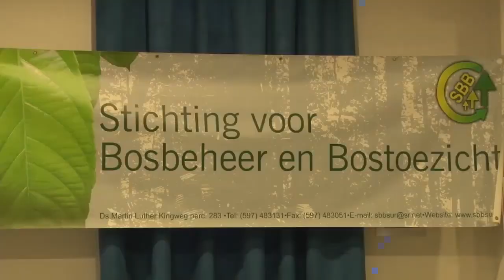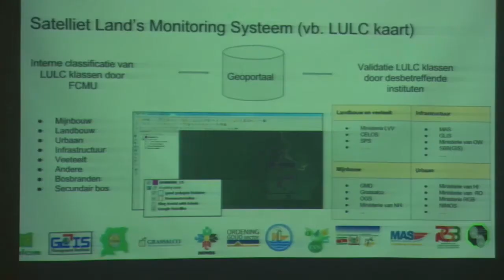28 12 2016 Minister ROGB lanceert Geoportaal Gonini